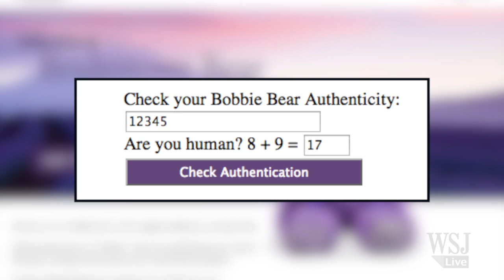Bobbie Bear: A Lavender-Filled Must-Have in China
Why are Chinese consumers going gaga over a lavender-stuffed teddy bear from Australia? WSJ's Dinny McMahon reports.